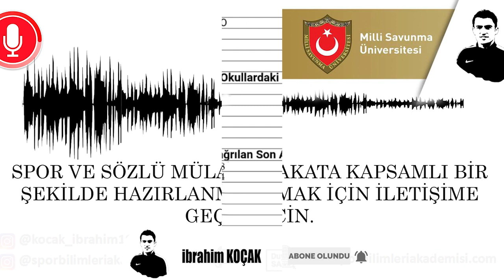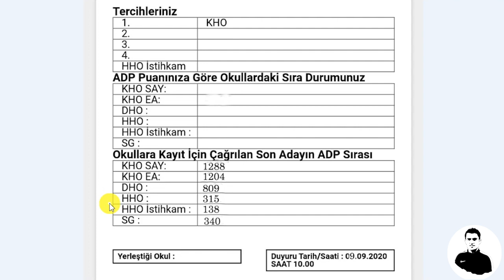2020 MSÜ KAZANANLAR 9 (ADP SIRASI)